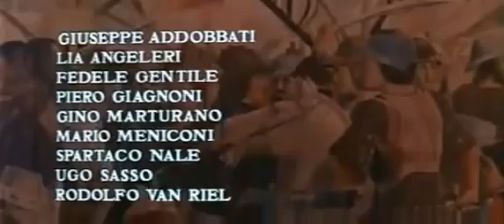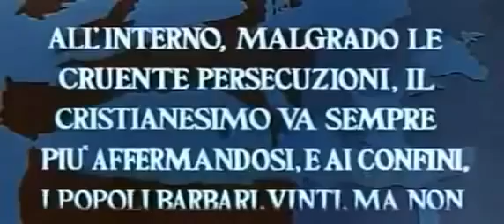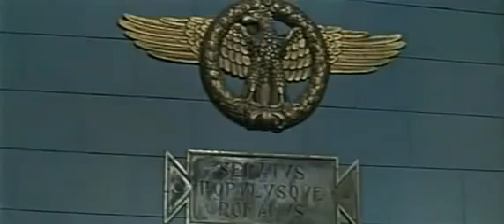Constantino el Grande - Clásicos del cine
Si te gustó dona:
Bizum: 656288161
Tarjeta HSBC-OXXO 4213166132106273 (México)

Gracias